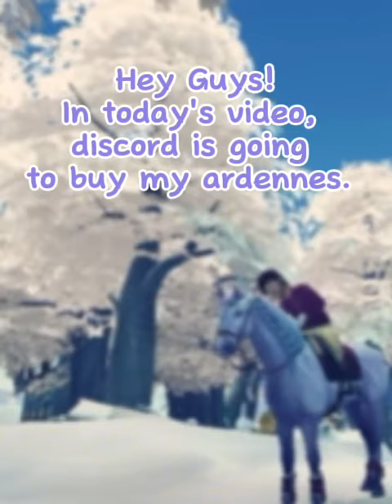BUYING HORSES #4 | Discord buys my Ardennes | ✧Buying Horses/Shopping Spree✧ | SSO | Grokett Twins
✧In today's I’ll be buying the new Ardennes.

✧Game:
-Star Stable Online (SSO)

✧Horse:
-Breed: Ardennes
-Place: Valedale Village
-Price: 900

✧Server:
-Pumpkin Meadow

✧Club:
-Silent Racers
-We are looking for new members

✧Usernames:
-Zelda Minifire
-Zoey Mistfire
-Mia Miniforest (Cousin's Acc)

-grokett.twins
-grokett.twins.youtube
-t.and.r.braiding

-grokett_twins
-t_and_r_braiding

✧Editor:
-CapCut

✧Timestampes:
-Intro: 0:00
-Buying Horse: 0:29
-Gaits: 1:20
-Outro: 2:37